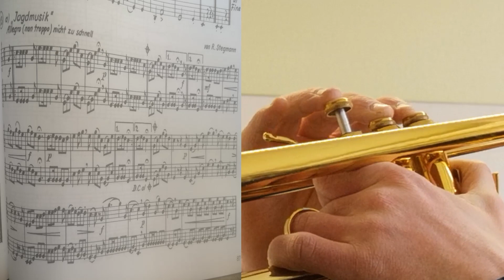Jagdmusik ft. Sascha Atanassow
Diesmal seit langer Zeit was mit einem Gast, noch dazu aus einem Versuch bei der ersten Begegnung. Geiger Sascha half mir die Jagdmusik a aus Richard Stegmanns Elementarer Trompetenschule aufzunehmen. :) Danke an ihn!
Gerne obigen Link teilen, teilen, teilen, bitte!
Danke!
Viel Vergnügen damit und Danke fürs anschauen!

Viel Vergnügen und Danke fürs anschauen!

2. Schreibe einen Kommentar.
4. Zeig es deinen Freunden.
5. Teile das Video in den Sozialen Medien.
6. Schau dir noch mehr Videos von "János der Trompeter" an ;)
7. Kauf ein Shirt.
DANKE, Schnuggi!